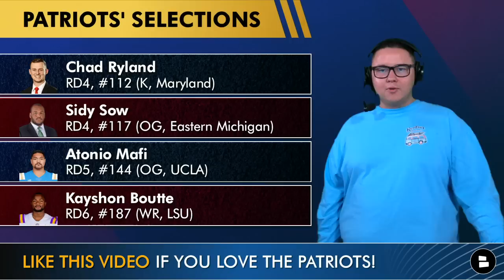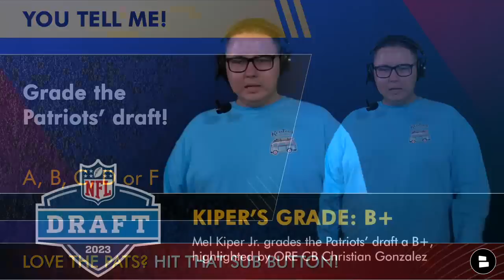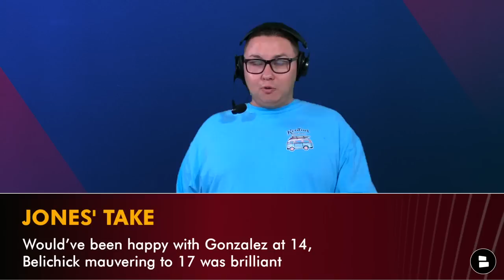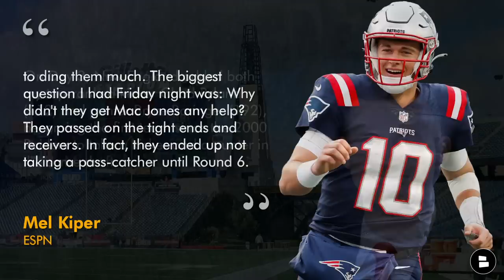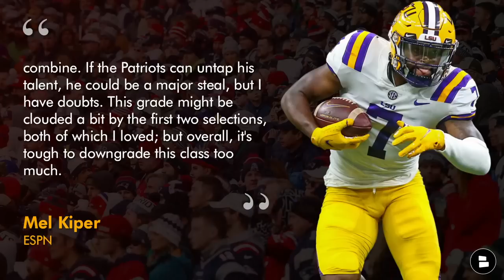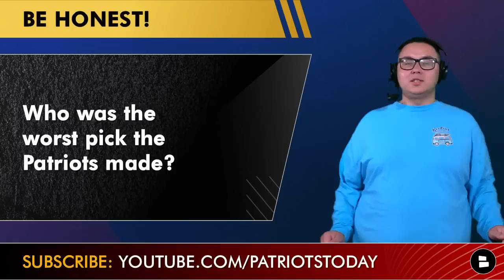Mel Kiper’s 2023 NFL Draft Grades For New England Patriots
New England Patriots Draft Grades from Mel Kiper Jr. as he released his 2023 NFL Draft grades for all 32 teams. The NFL Draft is officially over and the Patriots added 12 players in this year’s draft. Kiper gave the New England Patriots a B+ for Bill Belichick in the Patriots draft class. Mel Kiper Jr. liked the Christian Gonzalez and Keion White picks, but wasn’t high on some of the others. Kiper also liked the potential that the Patriots draft had in Day 3 with Kayshone Boutte. Patriots Today host Tyler Jones reacts to Kiper’s New England Patriots draft grades on today’s show.

Patriots fans, don't miss out on the latest news, rumors, and updates about your favorite team.

New England Patriots 2023 NFL Draft picks:
Round 1: No. 17 - Christian Gonzalez (CB, Oregon)
Round 2: No. 46 - Keion White (DE, Georgia Tech)
Round 3: No. 76 - Marte Mapu (LB, Sacramento State)
Round 4 No. 112 - Jake Andrews (C, Troy)
Round 4 No. 117 -  Chad Ryland (K, Maryland)
Round 4 No.117 - Sidy Sow (OG, Eastern Michigan)
Round 4 No.144 - Atonio Mafi (OG, UCLA)
Round 6 No.187 - Kayshon Boutte (WR, LSU)
Round 6 No.192 - Bryce Baringer (P, Michigan State)
Round 6 No. 210 - Demario Douglas (WR, Liberty)
Round 6 No. 214 - Ameer Speed (DB, Michigan State)
Round 7 No. 245 - Isaiah Bolden (CB, Jackson State)

New England Patriots news and rumors: Keep up with the Patriots by visiting Chat Sports! Our site features articles from trusted sources like Pats Pulpit, Sports Illustrated, and USA Today. Get the latest news, rumors, and NFL Draft insights

- Patriots UDFA Tracker: New England Patriots Sign 3 UDFAs After 2023 NFL Draft Ft. Malik Cunningham

Check out and answer the following questions in today’s video:
- Grade the 2023 Patriots draft!
- Who was the best Patriots draft pick?
- Who was the worst pick the Patriots made in the NFL Draft?

Patriots Fans! Follow Tyler Jones on social media for more New England Patriots updates!